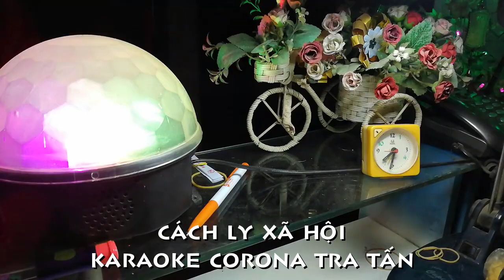[FULL HD]HÁT KARAOKE CHO CẢ LÀNG NGHE ||KARAOKE CORONA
ĐẠI DỊCH SARS-COV-2
||KARAOKE CORONA||
CON SẼ Ở NHÀ
HÁT KARAOKE CHO CẢ LÀNG NGHE
PROMOVIES VIDEOKAR NS QUANG DAU